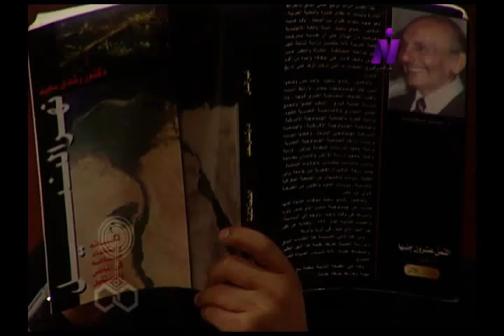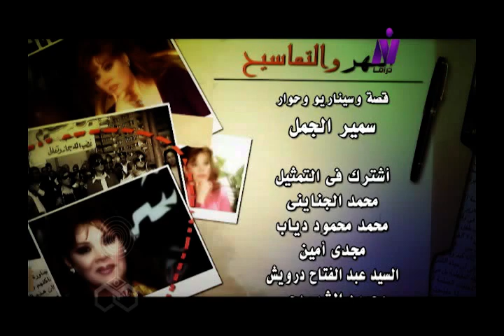مسلسل ״ النهر والتماسيح ״ ׀ صفاء أبو السعود – عزت أبو عوف – سمير صبري ׀ الحلقة 08 من 30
مسلسل ״ النهر والتماسيح״